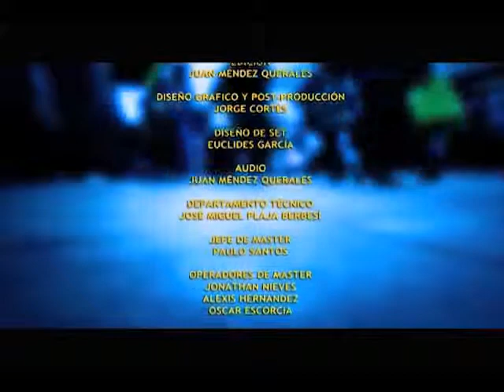GERENCIAPARATODOS COM RAFAEL NIEVES ENTREVISTA FRANKLIN CEDEÑO FCA